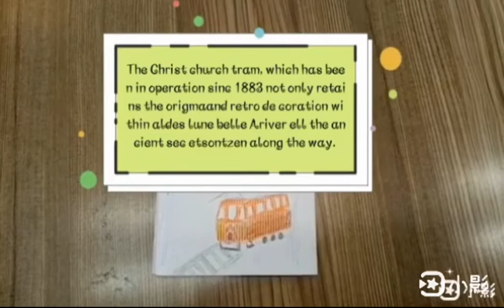71825&26 陳以琳&吳念純-- Oakland 奧克蘭, New Zealand 紐西蘭